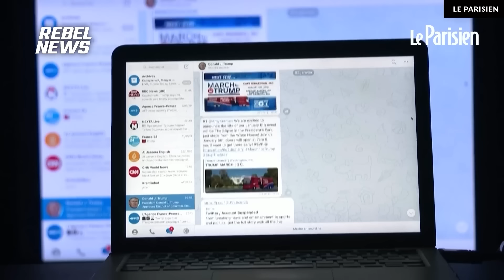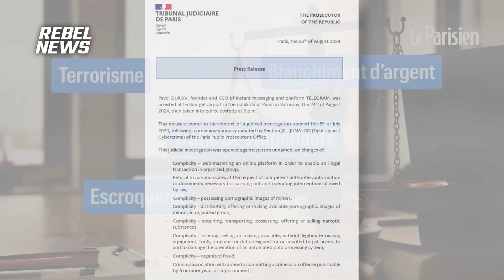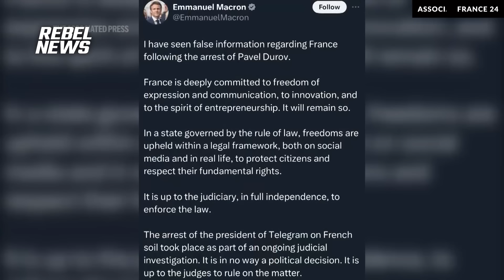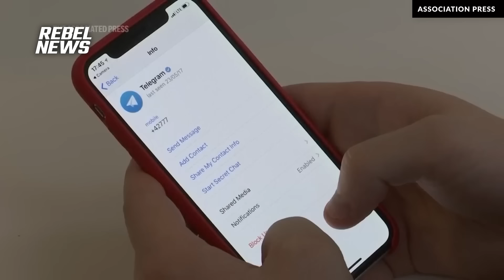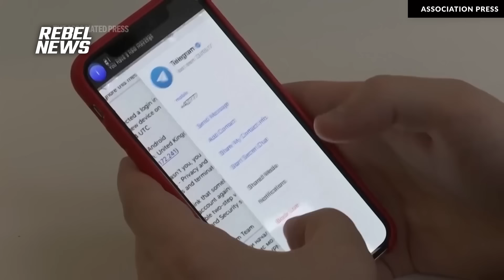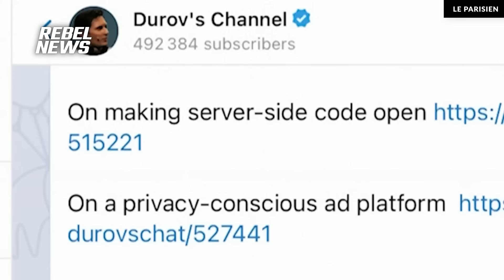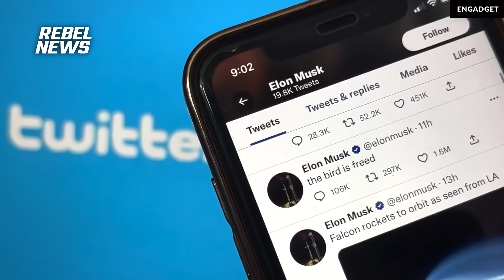Telegram Founder Pavel Durov Arrested in France: Viva Frei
| 'They've been going after all social media companies abusing the justification of criminal activity to censor legitimate lawful free speech,' Frei said of the arrest.